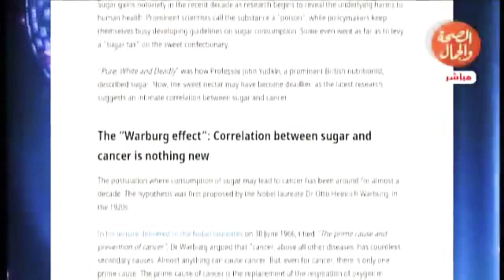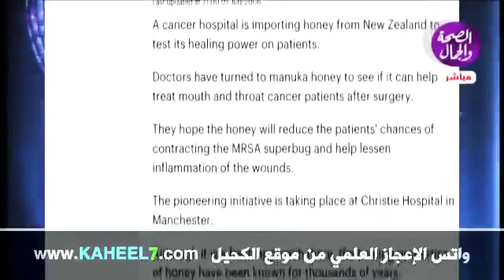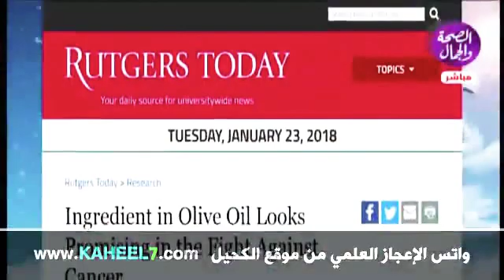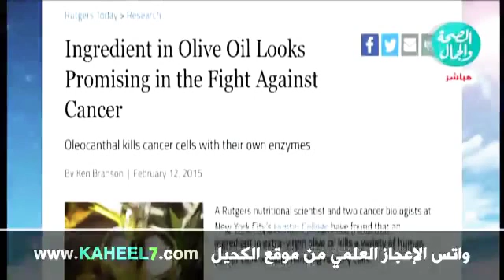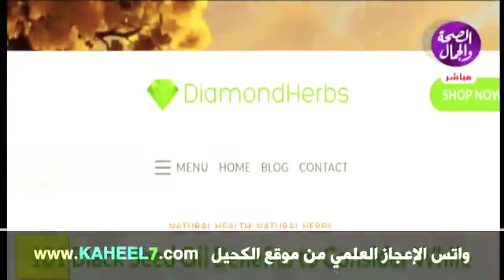نصائح طبيه مهمه جدا اول مره تسمعه في حياتك خساره يفوتك مدهش روعههه